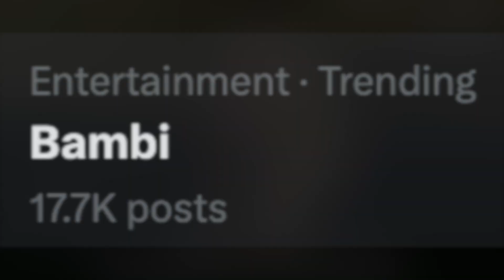'Bambi' Remake Will 'Relate To Kids More'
Graeme O'Neil takes a look at what screenwriter Lindsay Anderson Beer has to say about the script that she wrote for a potential live-action remake of "Bambi".